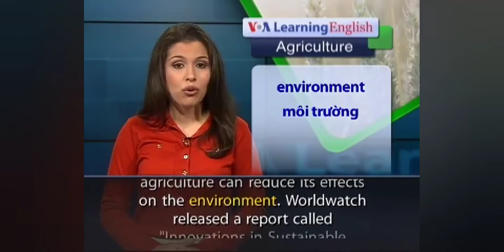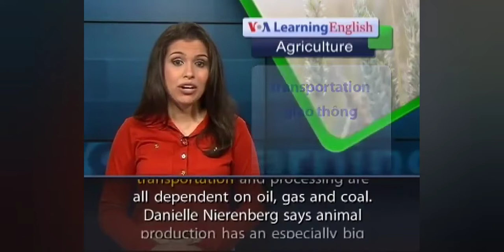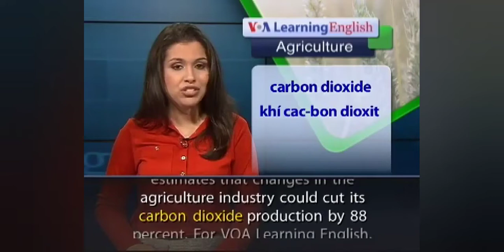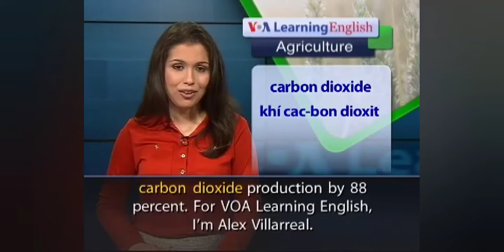June 30, 2022